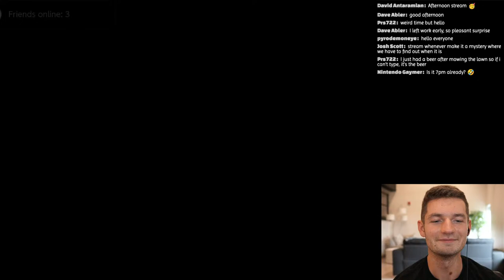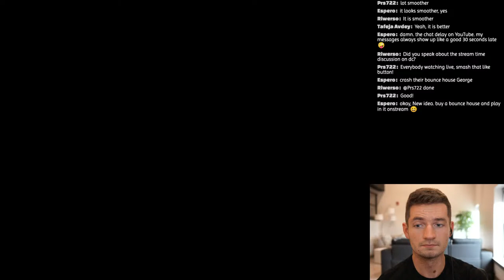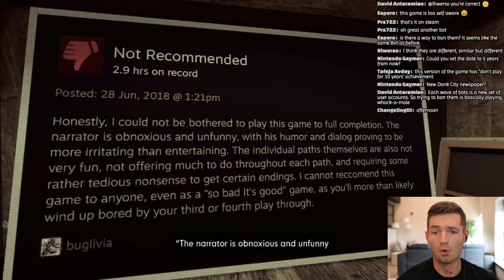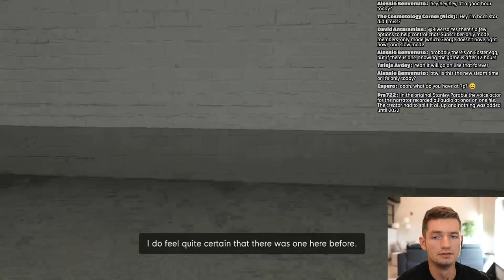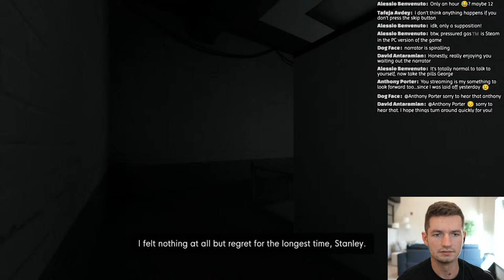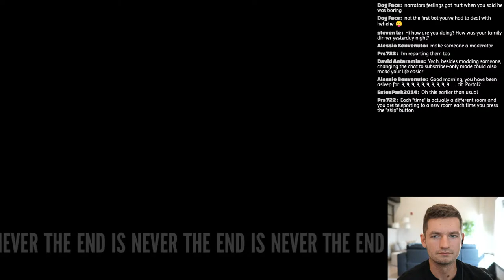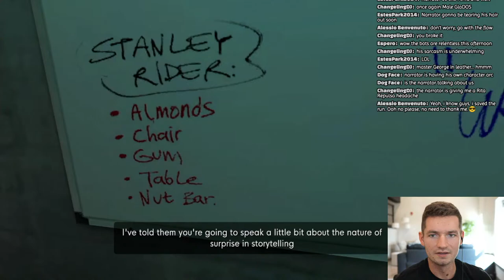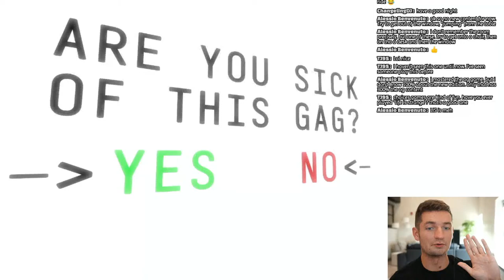My First Time... playing The Stanley Parable (PART 2)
I have started a discord server (linked below) feel free to join and help me learn how to better use it. ALSO for the first time I have turned on stream donations (tips showing support are always extremely appreciated but NEVER expected).